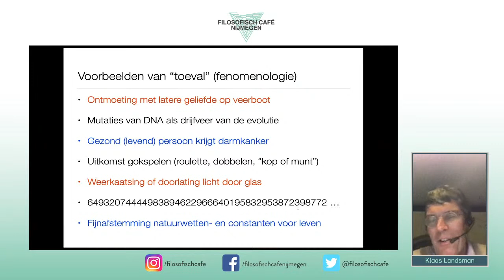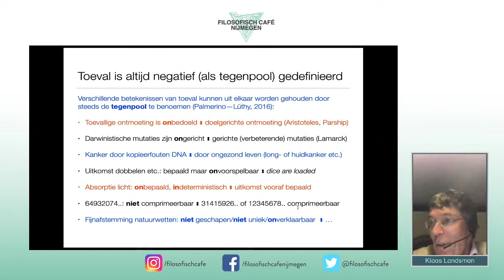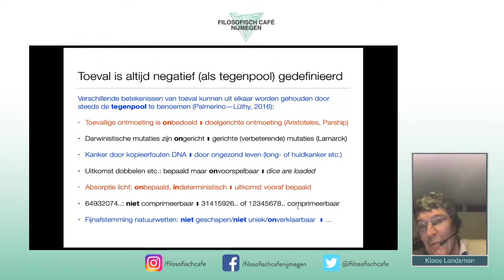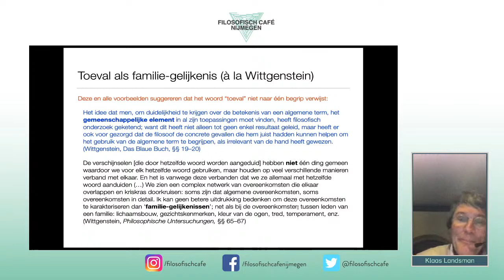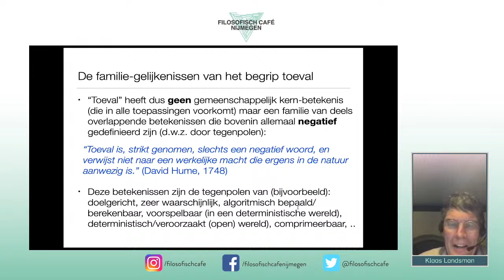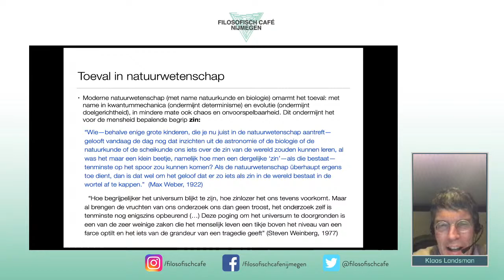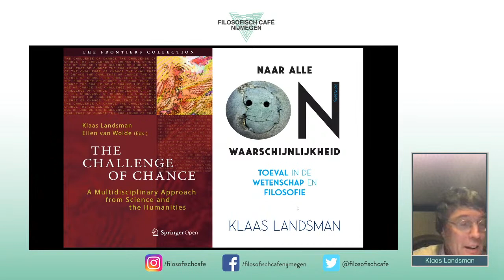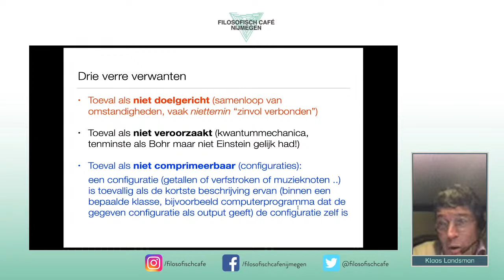Hoe is het mógelijk?! Toeval in de wetenschap en de filosofie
Je bent op vakantie aan de andere kant van de wereld komt daar warempel een bekende tegen. Puur toeval, zou je denken. Maar wat is toeval eigenlijk? Bestaat het überhaupt? En op welke manier speelt het een rol in ons leven?

Voor filosofen is het begrip ‘toeval’ een familiegelijkenis in de zin van Wittgenstein. Dat wil zeggen: het is een woord met vele, deels overlappende betekenissen waar een centrale kern lijkt te ontbreken. Speciaal voor toeval is hierbij dat de vele betekenissen allemaal negatief, oftewel via een tegenpool, gedefinieerd worden.

Vanuit deze observatie verkent wis- en natuurkundige Klaas Landsman het begrip toeval. Hierbij komen voorbeelden uit het dagelijks leven en uit de wetenschap (met name wiskunde, natuurkunde en biologie) aan de orde. Hoe verhoudt men zich tot toeval? Een centrale levensvraag waar deze avond het hoofd over gebogen wordt.

Kijk, denk en chat tijdens het Filosofisch Café Nijmegen online mee over toeval. Klaas Landsman en Carla Rita Palmerino gaan met elkaar in gesprek. Kyrke Otto draagt een column voor.

Klaas Landsman is hoogleraar wiskunde en geïnteresseerd in alle aspecten van dat vak die iets met kwantumtheorie te maken hebben. Zijn onderzoeksgebied betreft het verband tussen de kwantummechanica van Bohr, Heisenberg en Schrödinger en de klassieke natuurkunde van Newton, Maxwell en Einstein, zowel vanuit wiskundig als conceptueel perspectief. In 2018 schreef hij het boek Naar alle onwaarschijnlijkheid: toeval in de wetenschap en filosofie.

Carla Rita Palmerino is hoogleraar Geschiedenis van de moderne filosofie aan de Radboud Universiteit. Ze is met name geïnteresseerd in de wisselwerking tussen kosmologie, mechanica en materietheorieën, en de rol van gedachte-experimenten in de moderne natuurfilosofie. Bovendien zit zij in de redactie van het Filosofisch Café.

Kyrke Otto studeerde filosofie en klassieke talen. Momenteel volgt ze een onderzoeksmaster in geschiedenis van de filosofie aan de Radboud Universiteit.

Zonder entree-inkomsten en donaties kan het Filosofisch Café niet voortbestaan. Vandaar dat we iedere bijdrage hogelijk waarderen. Je kunt ons steunen op